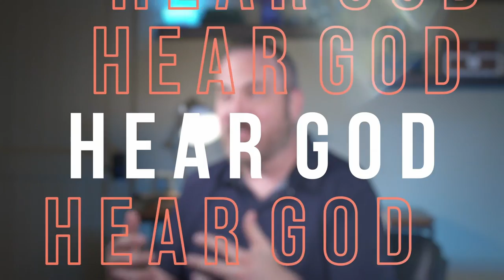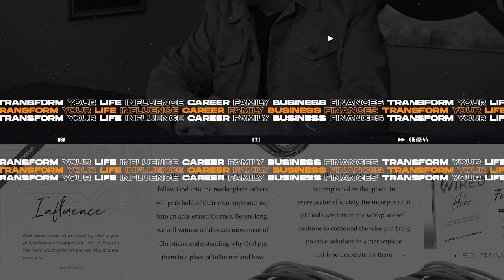Shawn Bolz and Charity Virkler Kayembe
Today on Exploring the Prophetic, Shawn Bolz interviews Charity Virkler Kayembe. Charity is passionate about the sacred supernatural and makes the mystical practical in believers everyday lives. She has been featured on CBN, Sid Roth’s - It’s Supernatural!, Charisma Magazine and The Elijah List, she has a Doctorate in Biblical Studies and has Co-Authored five books. Tune in as Shawn and Charity share some of her favorite encounter stories where God showed up in prophetic ways, Charity shares some of her dreams and how she practically interprets them. Charity’s passion is to make the supernatural very practical in our everyday lives and to teach people how to interpret their own dreams

SHAWN BOLZ is an international speaker, producer, TV Host, and author of Translating God, The Throne Room Company, and Keys to Heaven’s Economy, among others. He is well-known for his prophetic accuracy, and he is passionate about bringing God’s presence and power into the entertainment industry and the local community. Cherie is passionate about having a happy and healthy life. A majority of her energy is spent pouring into their daughters Harper and Hartley.  She also loves teaching about the process of  personal transformation.  She has a heart to inspire people to be fully empowered by developing the best version of themselves. She teaches primarily from her personal life experience and uses the power of vulnerability and humor.   Bolz Ministries is based in Los Angeles, California.